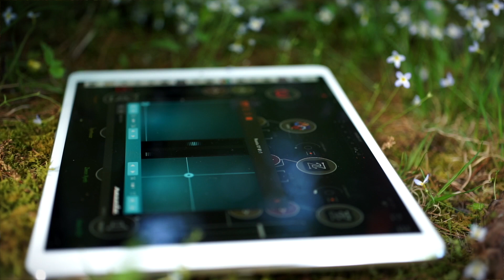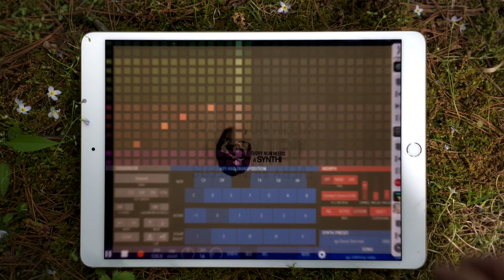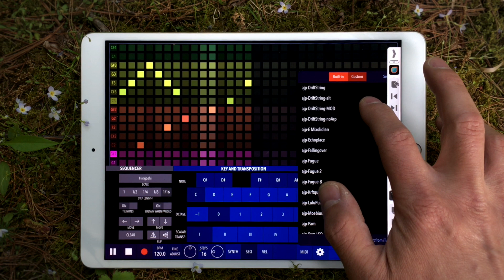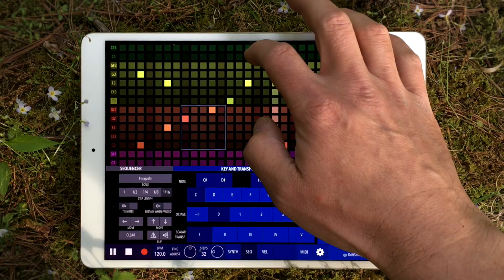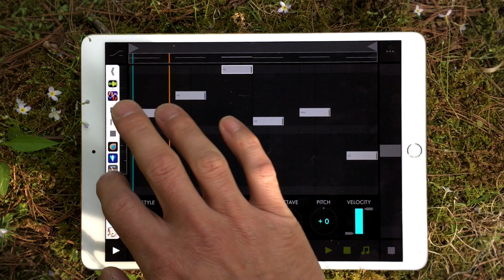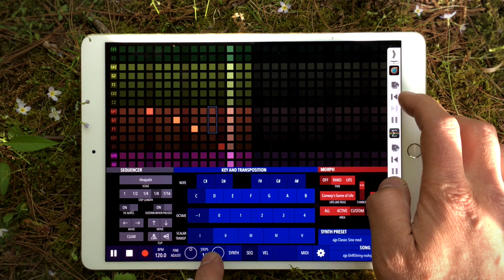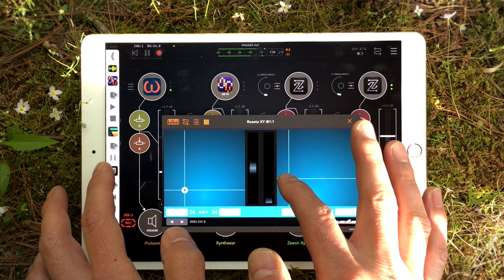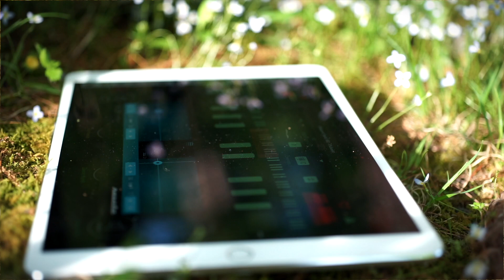Xynthesizr outdoor live jam (w/ Patterning, Fugue Machine, iVCS3, iPulsaret, Zeeon, etc.)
Live Performance with Xynthesizr, Fugue Machine and Patterning.

Xynthesizr is playing it's built-in synth as well as sequencing an instance of Zeeon with its lower 2 octaves.

Fugue Machine is playing another instance of Zeeon; Patterning is providing the drums; iPulsaret is the drone; with iVCS3 for the alt sections.

Effects include Crystalline, Dubstation 2, Daedalus and Replicant 2
Hosted in Audiobus and AUM with Rozeta XY for additional control.